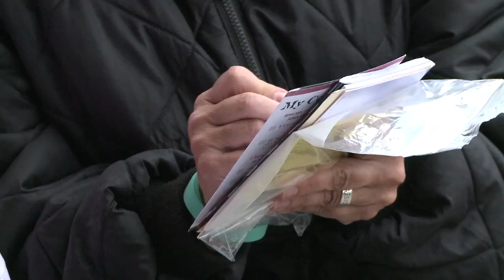Franklin Graham Speaks at Rock the River Winnipeg 2011.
Franklin speaks and people connect with his message!